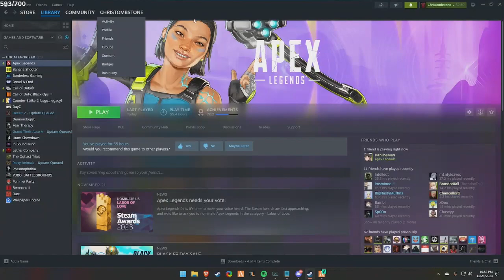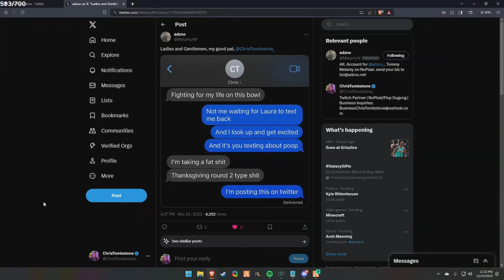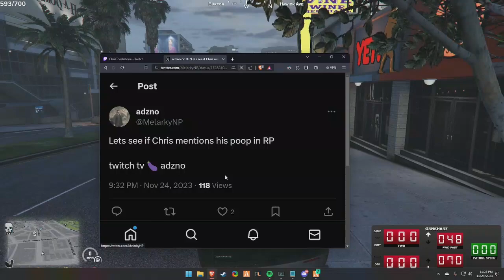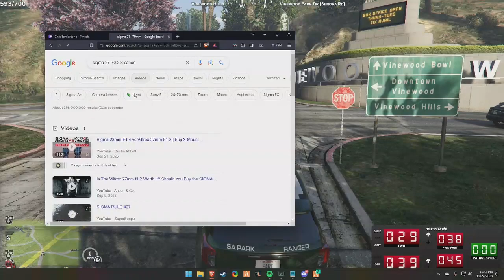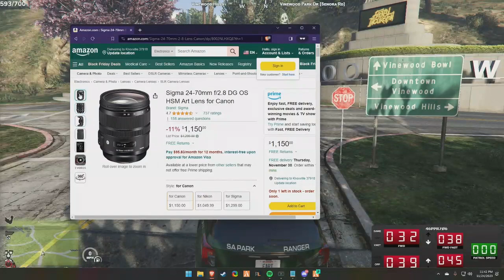Flop | Nov 24, 2023 1/7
This is not the full VOD. Go check out ChrisTombstone Twitch channel to watch variety.